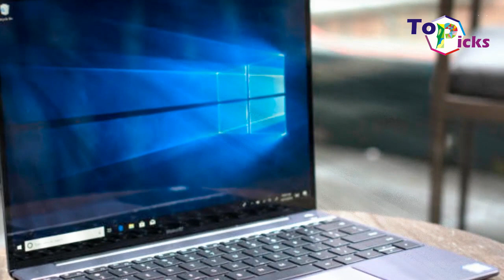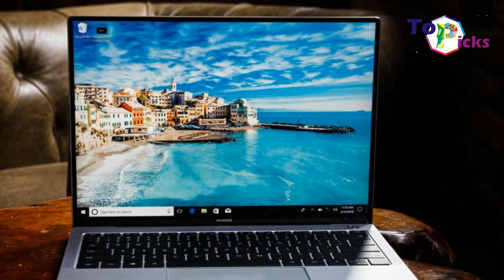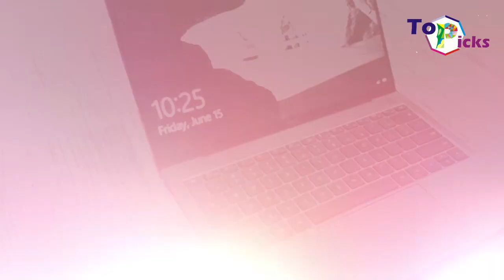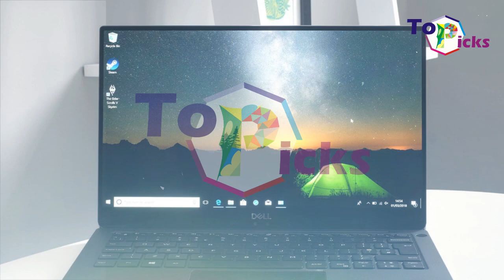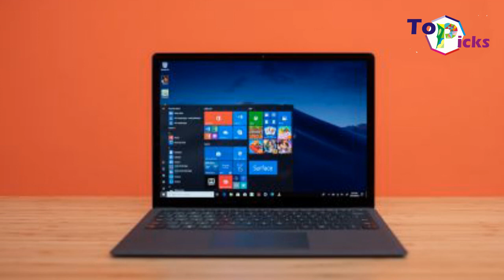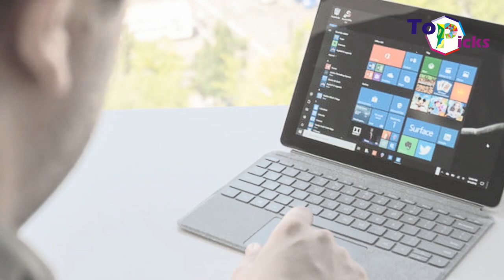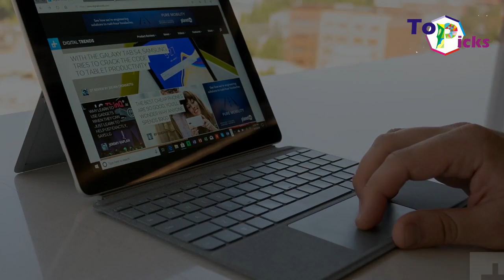The Best Student Laptops, all the Best Options For School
1. Huawei Matebook 13
This Huawei MateBook 13 comes closer to hitting a perfect balance between price and performance than anything in 2019 so far. Thin, light, quick and affordable, this beautiful 13-inch Ultrabook will let you get all your work done in style, without digging out your wallet. However, the battery on this laptop is not last quite longer but it is still worth it though

2. Huawei Matebook X Pro
This  Huawei Matebook X Pro has modern, powerful components like an 8th-generation Kaby Lake R processor and 16GB of RAM. This beautiful laptop manages to do all this while being a much more affordable than its competitors. This is what makes it one of the best laptops for students.

3. Dell XPS 13
this newest Dell XPS 13 has fixed its  webcam – which many have complaint about. Dell found a way to move the webcam up to the top of the display, so that your friends won’t have to stare up your nose when you’re in a video call.

4. Surface Laptop 2
This Surface Laptop 2 features quad-core Kaby Lake Refresh processors, full-fat Windows 10 and a sleek new black color option. sadly, it doesn’t have a single USB-C port, but that doesn’t change the fact that you’ll be able to get all your school work done in style with the Surface Laptop 2.

5. Microsoft Surface Go
This Microsoft Surface Go isn’t just one of the best Windows tablets, but it’s one of the best laptops for college students. Microsoft has engineered this 2-in-1 to be able to keep up with your schoolwork without breaking a sweat. so you can consider this piece if you’re on a budget.